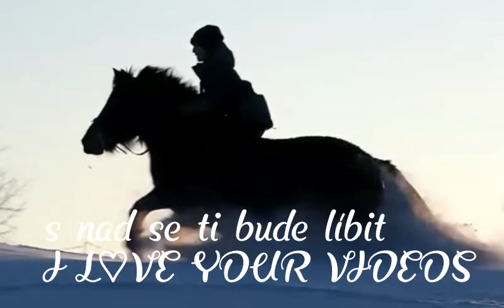Video pro Baru & Ejmi za 3.místo v soutěži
Děkuju ze ses prihlasila a jsi skvělá youtuberka ♡♡♡♡